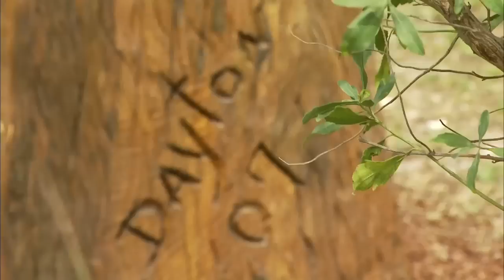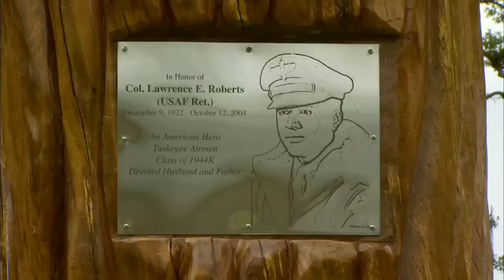Marlin Miller, Sculptor | Mississippi Roads | MPB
When Destin, Florida sculptor Marlin Miller volunteered to come to the Mississippi Gulf Coast to carve two trees destroyed by Hurricane Katrina; he had no idea what this gesture would eventually mushroom into.  He is now three years and counting into this project that has turned mighty oak trees destroyed by a storm into stunning works of art that line the Mississippi Gulf Coast from Waveland to Pascagoula.